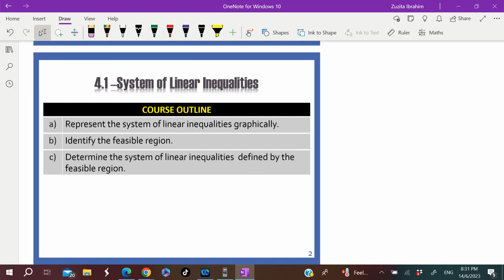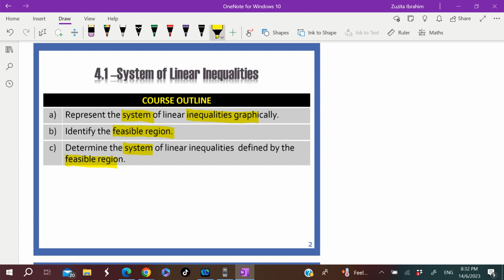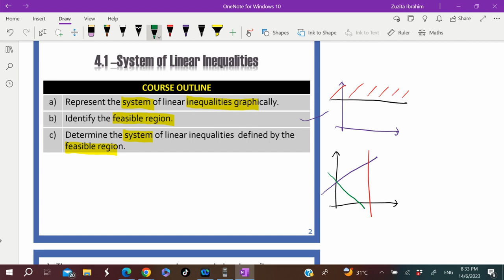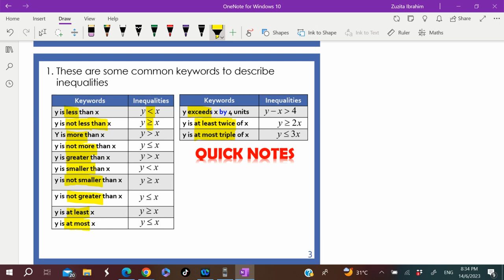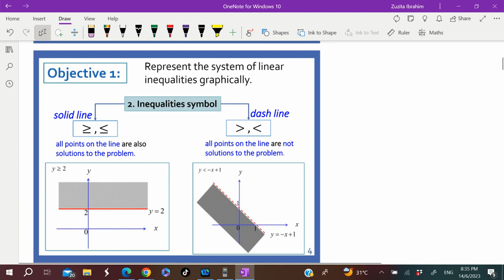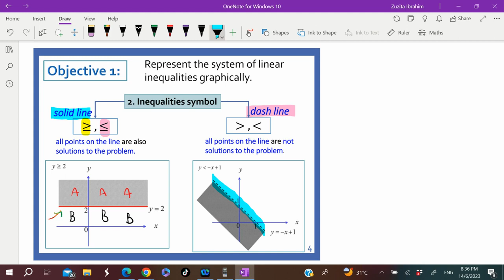MATRIKULASI AM015 2324 CHAPTER 4_VIDEO 1